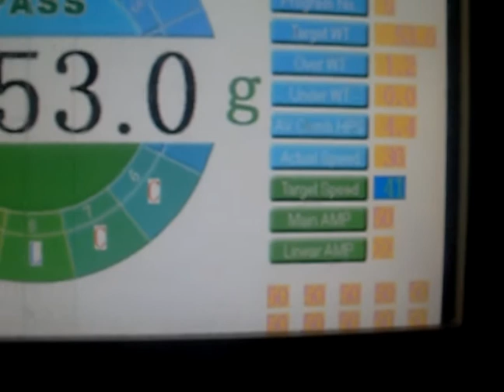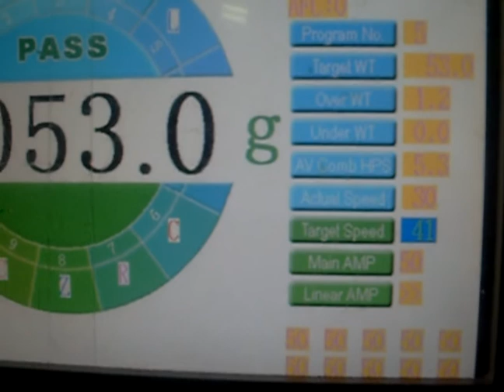Rotary Packaging and weighing System for Pre-made Pouch Packaging Line